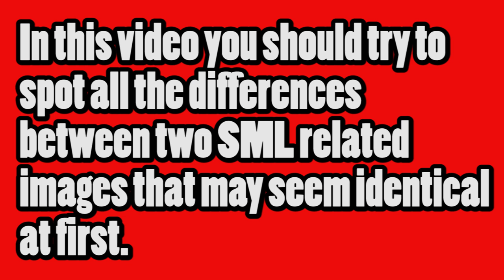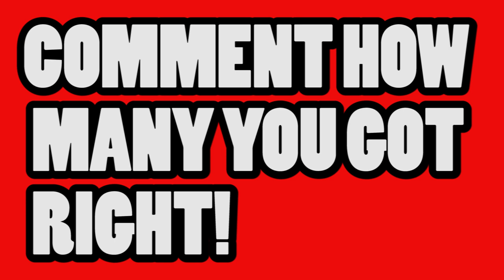Can You Spot The Differences? (HARD) | SML Quiz | SML Photo Puzzles #11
In this video you will play a game in which you should try to find all the differences between 2 images that may seem identical at first. SML images that include Jeffy, Brooklyn Guy and more SML characters are included.